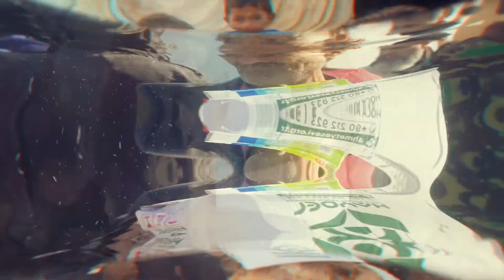Kış Kapıda, Bekleniyoruz! ❄